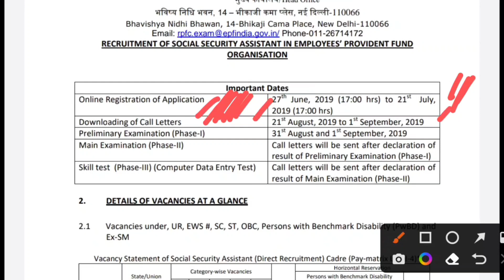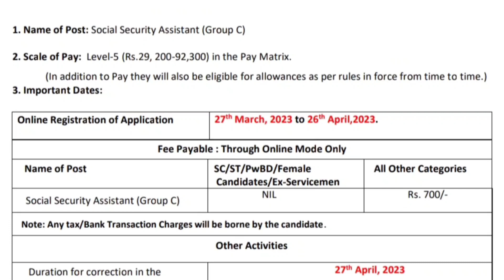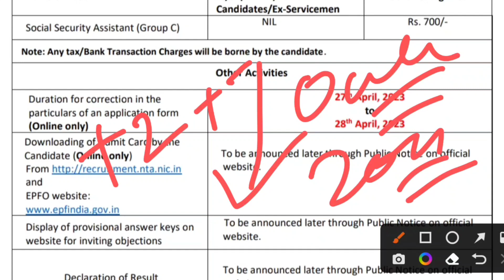Epfo ssa exam date 2023.